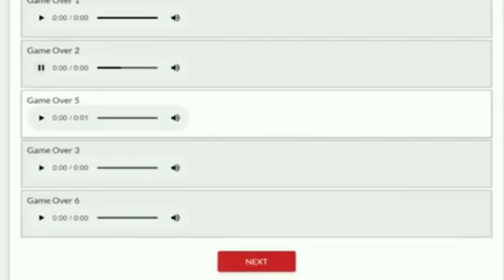The "New" Roblox Death Sound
where were you when oof replaced

i was at home eating dorito

when phone rang

"oof is gone"

no